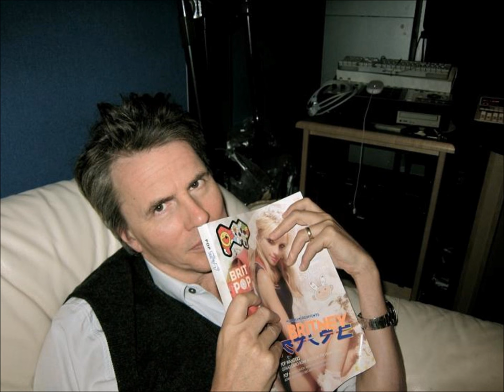John Taylor / Terroristen - Sin of the city (Duran Duran cover)